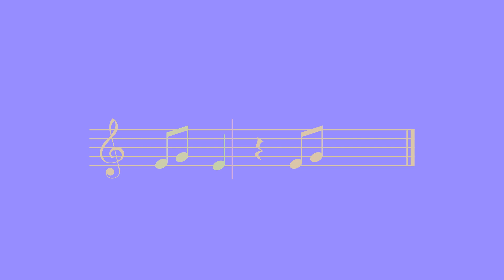Are You Tired? | Rhythms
The blistering pace of our society is a threat to the health of our souls. This series is meant to serve as a reintroduction to rest, the easily discarded discipline. God’s heart for rest, as revealed in scripture, runs perpendicular to the pattern of our world which places a heavy emphasis on production and efficiency. As followers of Jesus, our goal is to live in line with God’s heart and to experience life the way He created us to experience it. So, we will be exploring what it looks like to become more reliant upon God’s grace and more humbly aware of our limitations as we pursue a rhythm of restfulness.